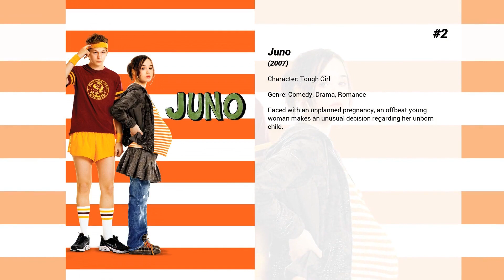Best Eve Harlow movies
Welcome to... Best Eve Harlow movies! In our channel you will find hundreds of TOPS and rankings of the best films of all genres, actors and nationalities.

Best Eve Harlow movies presents...

8. Lost After Dark
A group of teens sneak out of their high school dance to cruise around and have some unsupervised fun. When their car runs out of gas on a deserted road, they discover an old farmhouse and the cannibal killer living inside.

7. The Tomorrow Man
Ed Hemsler spends his life preparing for a disaster that may never come. Ronnie Meisner spends her life shopping for things she may never use. In a small town somewhere in America, these two people will try to find love while trying not to get lost in each other’s stuff.

6. 2012
Dr. Adrian Helmsley, part of a worldwide geophysical team investigating the effect on the earth of radiation from unprecedented solar storms, learns that the earth's core is heating up. He warns U.S. President Thomas Wilson that the crust of the earth is becoming unstable and that without proper preparations for saving a fraction of the world's population, the entire race is doomed. Meanwhile, writer Jackson Curtis stumbles on the same information. While the world's leaders race to build "arks" to escape the impending cataclysm, Curtis struggles to find a way to save his family. Meanwhile, volcanic eruptions and earthquakes of unprecedented strength wreak havoc around the world.

5. Jennifer's Body
Jennifer, a gorgeous, seductive cheerleader takes evil to a whole new level after she's possessed by a sinister demon. Now it's up to her best friend to stop Jennifer's reign of terror before it's too late.

4. The Tall Man
When her child goes missing, a mother looks to unravel the legend of the Tall Man, an entity who allegedly abducts children.

3. Trigger Point
Nicolas Shaw is a retired U.S. special operative who becomes part of an elite 'invisible' team that quietly takes out the worst villains around the world.

2. Juno
Faced with an unplanned pregnancy, an offbeat young woman makes an unusual decision regarding her unborn child.

1. Instant Family
When Pete and Ellie decide to start a family, they stumble into the world of foster care adoption. They hope to take in one small child but when they meet three siblings, including a rebellious 15 year old girl, they find themselves speeding from zero to three kids overnight.